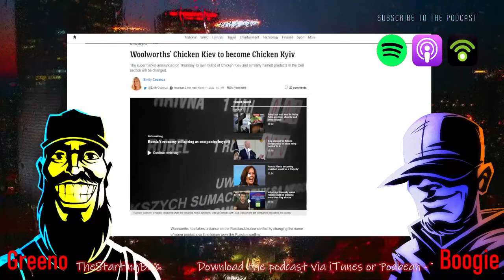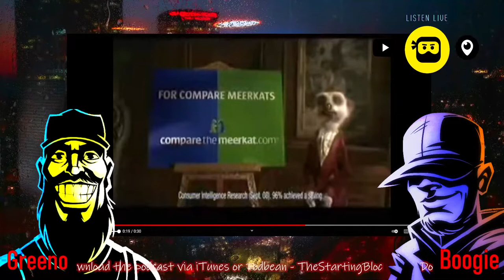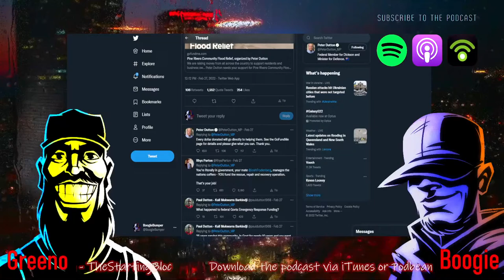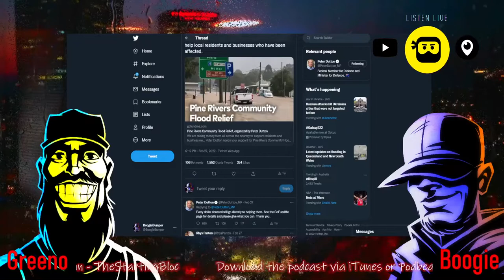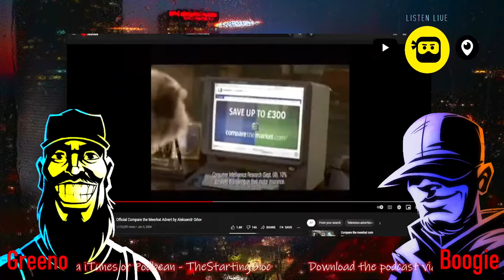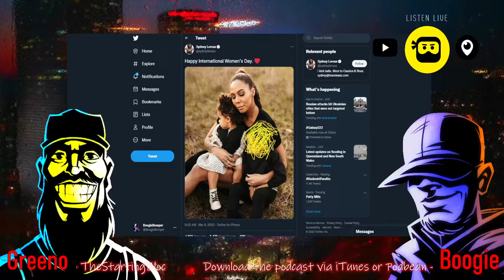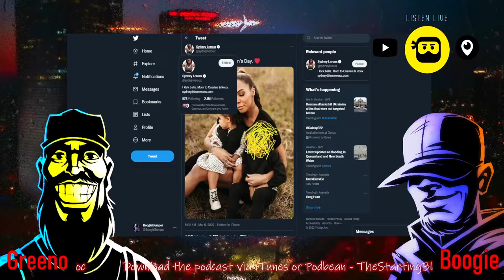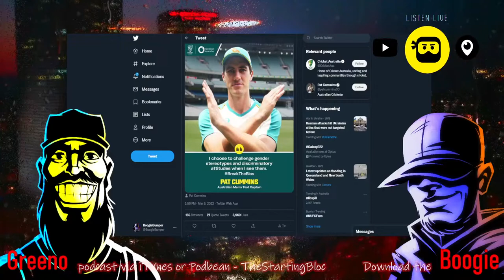BYO Snorkel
- Story time
- Worst karaoke
- Cotton Wool Cummins

Join Greeno & BoogieBumper for the most inverted & narcissistic podcast of all time. A top 20 ranking show in Vietnam. They love us in Vietnam.